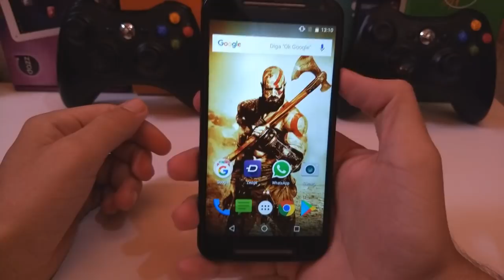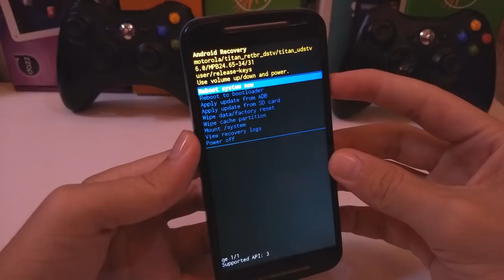Como saber se o Moto G2 é a versão Titan ou Thea?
Nesse vídeo vou mostrar para vocês a como saber qual é o tipo de versão do seu Motorola Moto G2, se é o Titan ou Thea...

🔵 Se você chegou até aqui eu peço seu:

🔵 Gostei
🔵 Comenta
🔵 Favorite
🔵 Compartilha